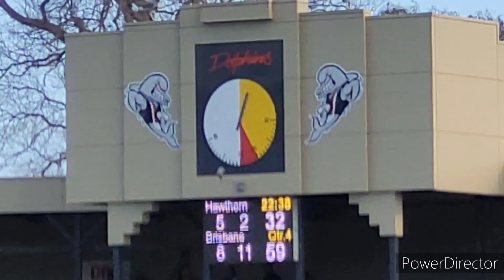SCOOPS AFLW MATCHDAY VLOG- Hawks vs Lions "Got to meet alot of the Lions post game, good goals"aflw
SCOOPS AFLW MATCHDAY VLOG- Hawks vs Lions "Got to meet alot of the Lions post game, good goals"

Check out match day footage, highlights, reactions, meeting the majority of the Lions team, on field pre and post game and more.